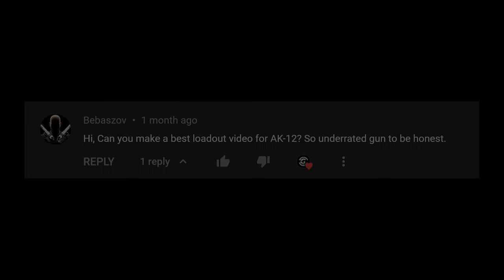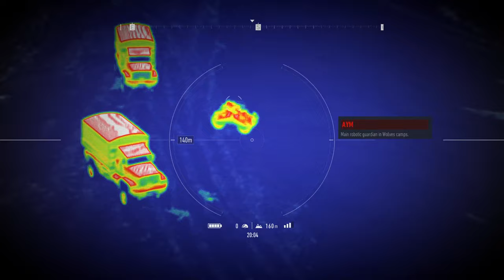GOLEM ISLAND STEALTH | Ghost Recon Breakpoint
Stealth clearing the Red Phoenix Outpost and The Scandium Mine in Ghost Recon Breakpoint. No HUD, Extreme Difficulty using the AK-12. Recorded on Xbox Series X.

Timestamps:
0:00 (Red Phoenix Outpost - Stealth Clear)
14:13 (Scandium Mine - Stealth Clear)